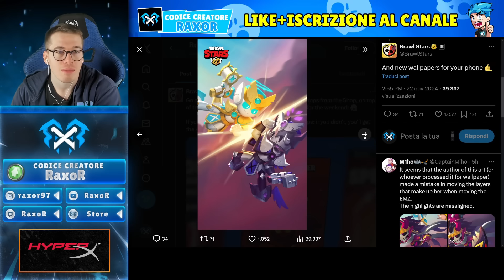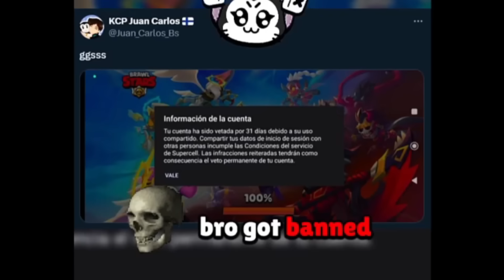🏆 RECORD! 1° BRAWLER a 20000 COPPE! | Brawl Stars ITA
Nuovo video su Brawl Stars! Quest'oggi siamo tornati per Aprire qualche Drop Angelico/Demoniaco, oltre a questo vedremo il Primo Player ad avere fatto un Brawler a 20k+ Trofei (Moe) e Altro!

VIDEO CITATI:
🎥 Qualcosa di Strano sta Arrivando su Brawl Stars...

⭐ OGNI GIORNO un NUOVO VIDEO alle 14:15 ⭐